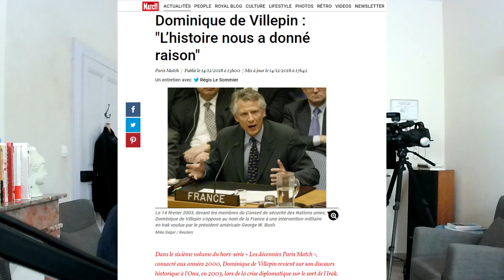Media training : comment avoir le dernier mot lors d'un débat TV ?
J'y reviens dans ma "Séquence du spectateur" de cette semaine avec, en complément, un extrait TV où Jean-Marie Le Pen renvoie dans les cordes  un autre Bernard, Kouchner celui là.

Malédiction des Bernard sur un plateau TV ? La réponse est ailleurs.

Disons qu'il est plus facile d'avoir le dernier mot dans un débat dès lors que l'on est animé par de profondes convictions. Adopter juste une posture, frise parfois l'imposture. C'est d'ailleurs ce que l'ancien premier ministre de Jacques Chirac reprochait à BHL. Le philosophe prônant sur France 2 une riposte militaire contre l'attaque de l'Ukraine par Vladimir Poutine.

Pour aller plus loin sur ses questions de media training et de prise de parole en public, je vous invite à découvrir mes formations en lignes sur ces thèmes. Liens en commentaire.